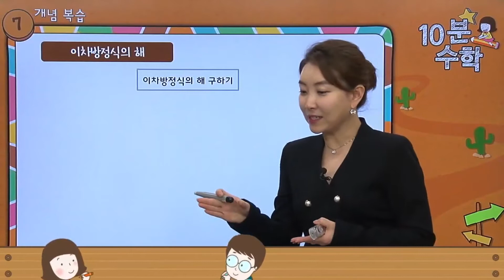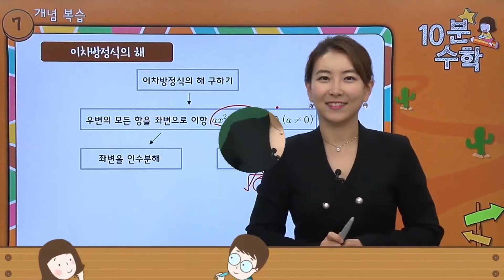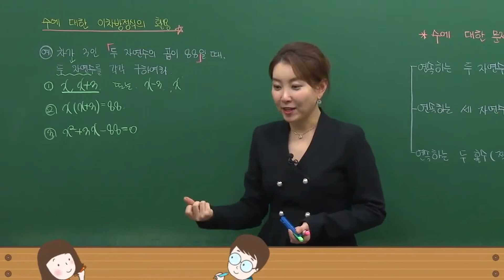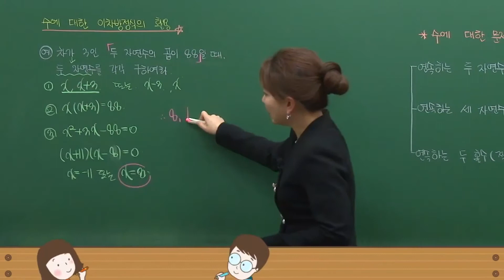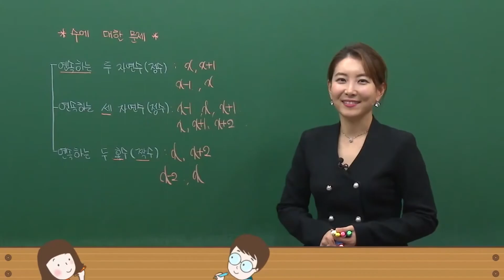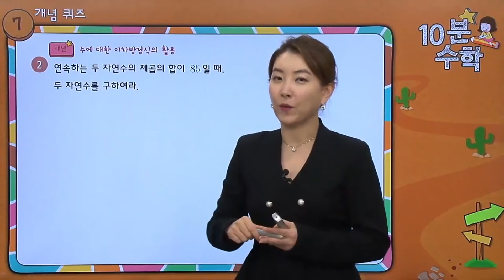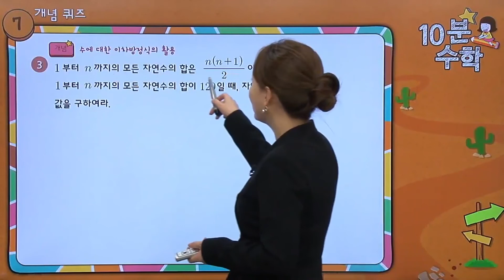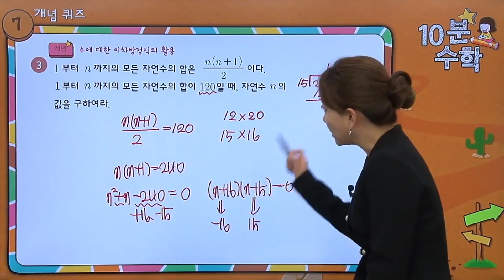[달음이 달자와 함께하는 10분 달달 수학] 수에 대한 이차방정식의 활용 | 중학수학개념끝장내기 | 중학수학공부법 | 밀크티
이차방정식의 활용문제를 풀어보자!
미지수를 정하고 올바른 식을 세워서 조건에 맞는 답을 찾는 이차방정식 활용의 풀이과정을 함께해 볼까요~?